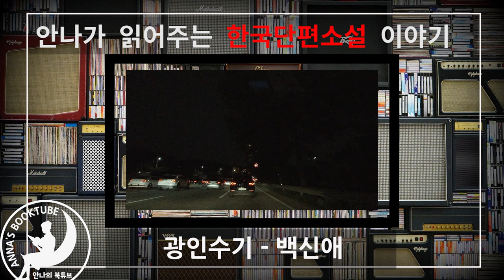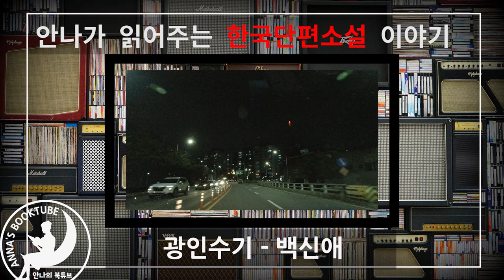광인수기 - 백신애 | 안나가 읽어주는 한국단편소설 이야기